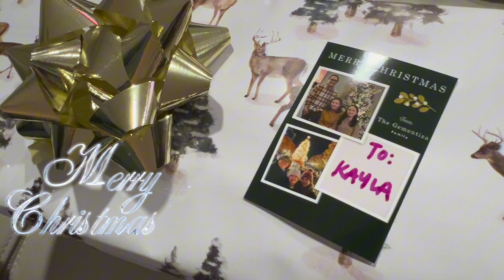Merry Christmas 2023!